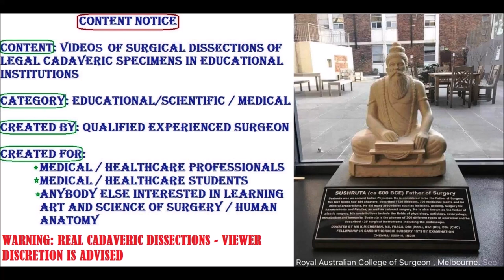ANTEBRACHIUM FLEXOR Muscles Nerves Arteries Veins and Clinical Aspects – Sanjoy Sanyal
It shows the surgical anatomy of the forearm muscles, vessels and nerves. Real-time dissection is shown. The specimen was harvested from a cadaver.
Many clinical correlations are described.
With real-time narration and relevant captions, it enhances the learning experience by means of a trimodal learning style approach - Visual, Auditory, Textual.